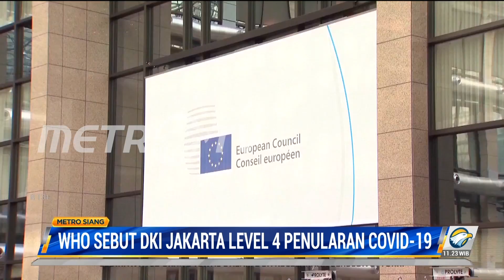Perhatian! WHO Tetapkan DKI Jakarta Level 4 Penyebaran Covid-19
WHO merilis laporan terbaru kasus covid-19 di Indonesia. Dalam rilisannya tersebut DKI Jakarta termasuk dalam kategori penularan komunitas level empat. Menurut WHO di tingkat provinsi pada  8-14 Agustus 2022, DKI Jakarta berada pada penularan level empat.

WHO menyebut level empat transmisi komunitas di DKI Jakarta ditandai dengan kasus covid-19 lebih dari 150 per 100 ribu penduduk selama tiga minggu terakhir. Selain transmisi DKI Jakarta juga tercatat peningkatan pasien covid-19 yang dirawat di rumah sakit.

Pada Minggu (14/8/2020) jumlah pasien covid-19 yang dirawat di rumah sakit DKI Jakarta yakni 1.140 meningkat 7,3 persen dari 1.062 kasus yang dilaporkan pada minggu sebelumnya. Dengan data yang diberikan oleh WHO, Pemerintah Provinsi DKI Jakarta diharapkan bisa mengambil tindakan agar kasus covid-19 bisa kembali dikendalikan.